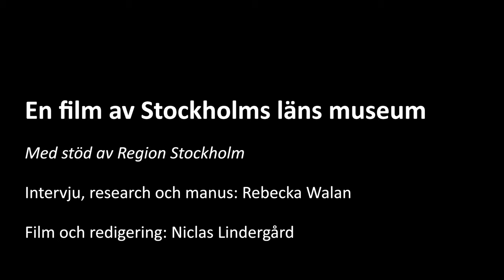I konstnärens ateljé – Thomas Qvarsebo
Året 2021 är musikens år. Vad passar då bättre än att få följa med in i Thomas Qvarsebos ateljé och höra om hur hans skulptur Flöjtisten blev till? Det offentliga verket hittar du i Bro centrum i Upplands-Bro kommun. Och det är sista filmen av serien “I konstnärens ateljé.” Grande finale alltså. Lyssna och njut.
Film: Niclas Holmström Lindergård